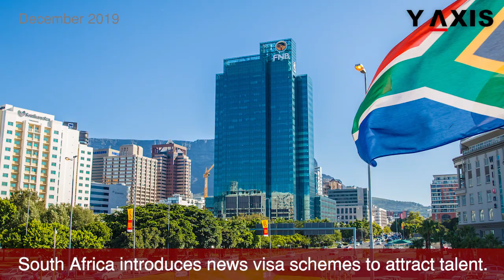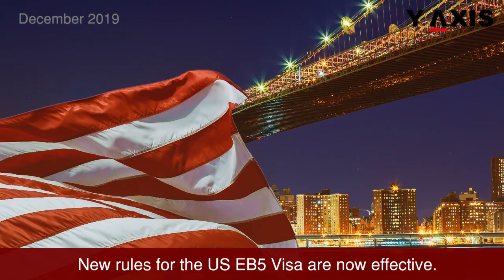Y-Axis | Latest Immigration and Visa News - December 2019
Y-Axis is India’s No.1 Immigration & Visa Consultant and presumably the world’s largest B2C immigration firm. Established in 1999, our 40+ company-owned and managed offices across India, Dubai, London, Partner Offices in Melbourne and 1100+ employees serve over 100,000 happy customers per year.

Y-Axis also employs & works with regulated & accredited immigration lawyers in our own office in Dubai, London & partner offices in Australia. Over 50% of our customers are from word-of-mouth. No other company understands overseas careers like we do. Our service fee is affordable and we are paid only if we are successful. We offer flexible payment options to suit your pocket.